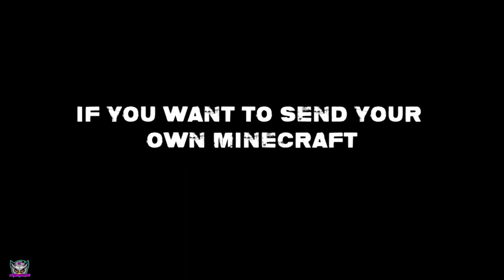Funniest the boys moments in Minecraft 🔴 techno gamerz, gamerfleet, yessmartypie, bbs, live insaan